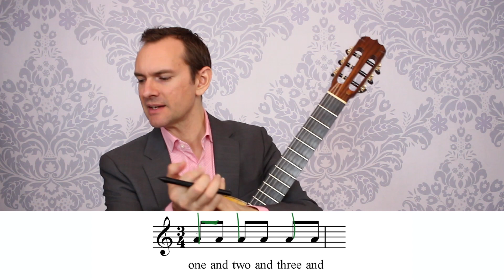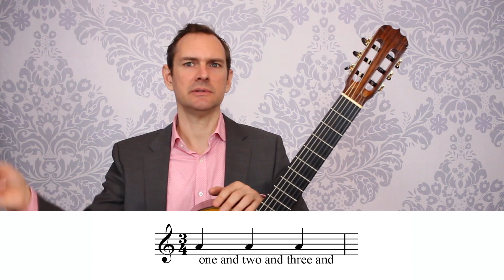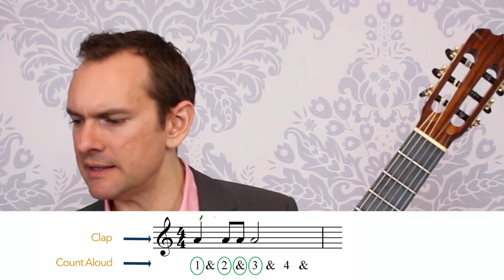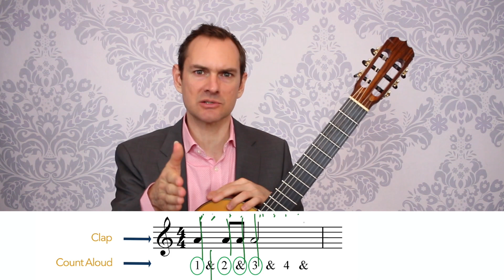How to Count 8th Notes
Discover how to count 8th notes. Get the rhythm right, and everything you play will sound and feel better.

For a more complete exploration of clapping and counting music rhythms, go

Classical Guitar Shed is an exploration of music, skill, and daily endeavor on the classical guitar.

If you are learning classical guitar, or would like to learn classical guitar, CGS is a great place to discover resources to help you on the journey.  Whether you’re just beginning guitar, or have been playing for decades but want to rise to new levels in your playing, you’ll find highly detailed tutorials and lessons.

At the root of beautiful playing is a solid technique (aka “the way your hands move”).  You can find step-by-step methods, presented in very fine detail, showing exactly how to get great sound, and how to move your fingers.  So as you progress, you can continue to improve.  Bad technique puts a limit on your playing (speed, tone quality, control).  Good technique gets stronger and more efficient with every practice.  It forms the bedrock foundation for a lifetime of beautiful music.  You’ll find loads of technique suggestions and tutorials at Classical Guitar Shed.  And if you’re serious about learning great skills, you can join The Woodshed, and get arguably the finest classical guitar education online, with personal support and hundreds of practice-along videos.

You’ll find some of the deepest-diving explorations of classical guitar and Spanish guitar pieces anywhere online, with step-by-step instructions on how to play guitar beautifully so that the music sings and connects with listeners (any yourself) on an emotional level.  Music is not entirely subjective.  Some ways of doing things are more effective than others.  If you learn these basic “rules”, you’ll automatically play with more grace, beauty, and feeling.

At CGS, you’ll also discover archives of comprehensive articles about many of the issues, details, habits, and best practices surrounding playing guitar.  You’ll find tips and tricks on how to be more effective at practicing.  You’ll find articles on subjects as varied as getting great classical guitar tone, how to avoid pain and injury playing guitar, and the differences between practice and exercise.  If you ever need a break from your practice and want to enrich your understanding of all that is classical guitar, browsing the  Classical Guitar Shed archives are great place to explore.